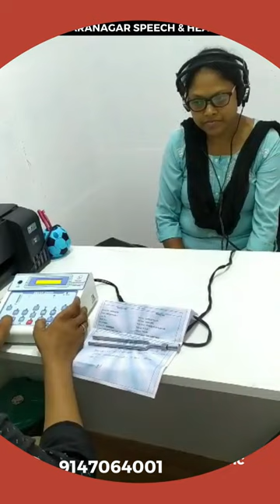PTA Test at Kolkata | Audiometry Test | Hearing Problem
We do all kinds of tests:-
PURE TONE AUDIOMETRY(PTA), F.F.AUDIOMETRY, SPEECH THERAPY, SPEECH AUDIOMETRY, S.I.S.I, T.D.T., A.B.L.B., ABR(BERA), OAE-SCREENING, ASSR, VEMP, ENG, FHIT, COCHLEAR IMPLANT, ECOGH, VNG, VERTIGO DIZZINESS, FOL, VIDEOSTROBOSCOPY,
HEARING AID TRIAL & FITTINGS
All types of Advanced Technology Digital Hearing Aids
IIC Hearing Aid  | CIC Hearing Aid | ITC Hearing Aid | BTE Hearing Aid | RIC Hearing Aid |
We also provide Speech and Occupational Therapy
Our Branches:
📍Baranagar(Tobin Rd.) 📍Sealdah 📍Kalyani 📍Garia(Baghajatin) 📍Saltlake